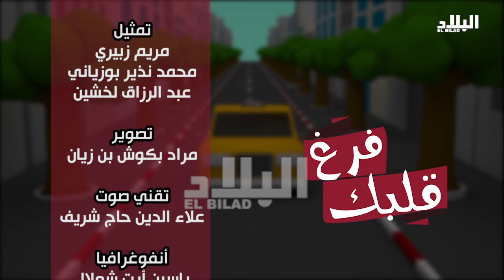الكاميرا الخفية "فرغ قلبك" مع جدو حسان على قناة البلاد ( الحلقة 12)